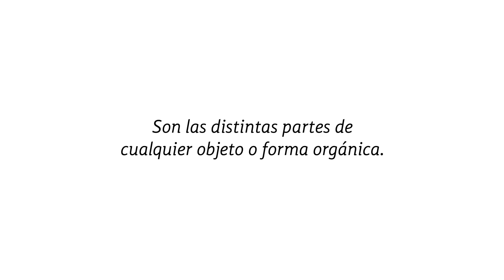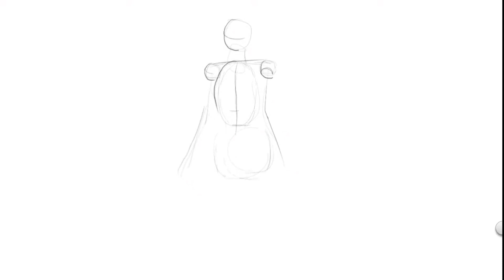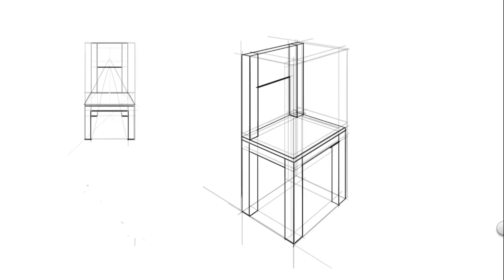¿Qué es ESTRUCTURA?: tips para dibujar mejor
En esta ocasión te presentamos el concepto de Estructura y su aplicación para el dibujo. Aprende a dibujar con nosotros. Percepción. Gesto. Perspectiva y Estructura. Como construir una imagen usando un modelo femenino de referencia. Dibujo de Figura humana y paso a paso en aplicación de los fundamentos de dibujo para resolver una pose.

Te has puesto el reto para aprender a dibujar y ¿no sabes por dónde empezar? ¿Eres un principiante que busca dibujar mejor? Si ya te sabes todos los trucos y consejos, es momento de que entres al siguiente nivel para mejorar tus dibujos.  Hace tiempo estaba en las mismas, no fue hasta después de un camino largo y de muchos contratiempos que entendí cuál era el mejor camino. Ahora quiero ayudarte a que tu incursión sea más sencilla y aprendas a dibujar más rápido.  Para esto, ¡te presento los fundamentos de dibujo! y espero que nos acompañes en los siguientes videos, donde veremos ejercicios para entender a estos fundamentos.  ¡Incluso te va ayuda para empezar con anatomía y dibujar de la imaginación!

Espacio Limón es una nueva comunidad que busca compartir nuevos procesos de gráfica contemporánea, técnicas tradicionales de Estampa y Dibujo.